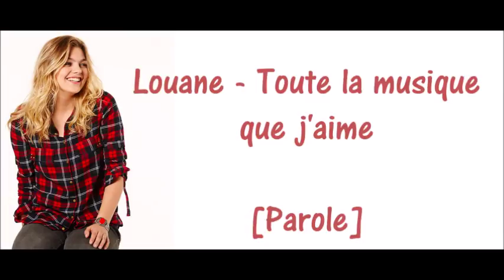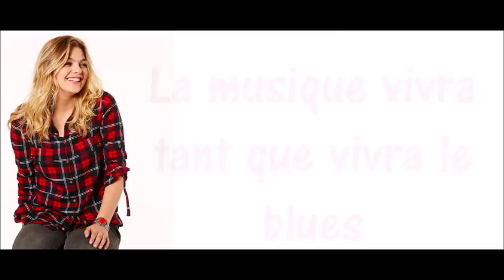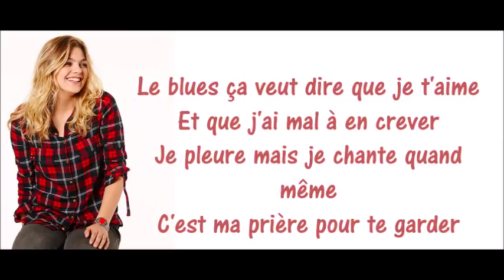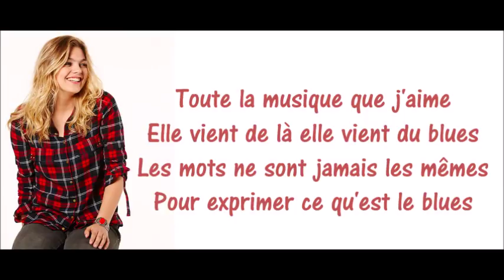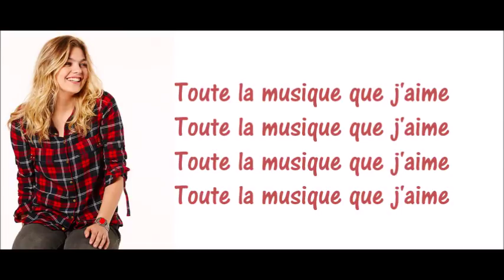Louane - Toute la musique que j'aime [Parole Officielle]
→ Nouvelle vidéo en ligne sur ma chaîne, il s'agit de Louane - Toute la musique que j'aime. Extrait de l'album "On a tous quelque chose de Johnny" sorti le 17 Novembre 2017 et peut être téléchargé sur toutes plateformes confondues.

J'espère que la vidéo vous plaira, bon visionnage et à la bientôt pour une nouvelle vidéo. Bien sûr, n'hésitez pas à proposer des titres que je pourrais faire et n'oublie pas d’aimer et de partagez la vidéo! ♥

Music Lyrics. ♫